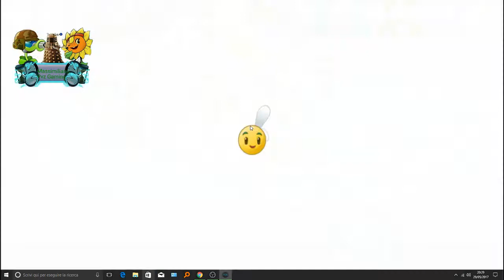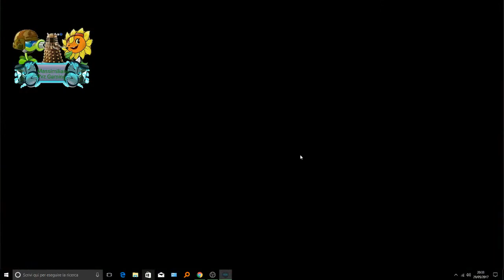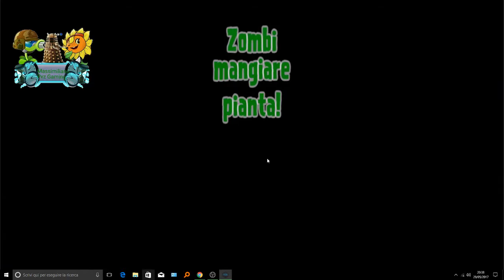plants vs zombies 2 custom world Determination By DT The Mine level 1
difficulty Extremelty Hard
plants vs zombies 2 custom Determination fan made world by TD The Mine